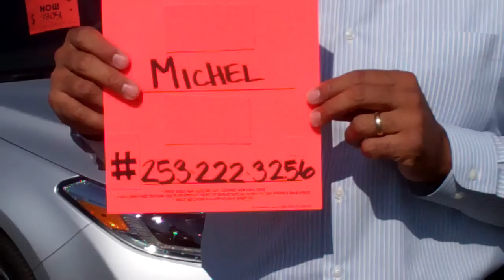Michel James Michael's Toyota of Bellevue Walk-Around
Michel James from Michael's Toyota of Bellevue with a Toyota Avalon Walk-around